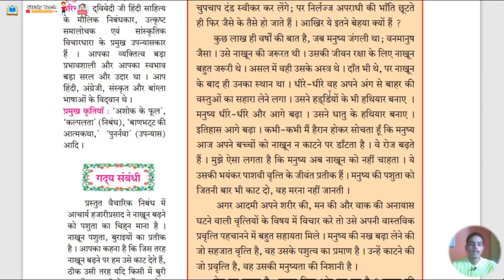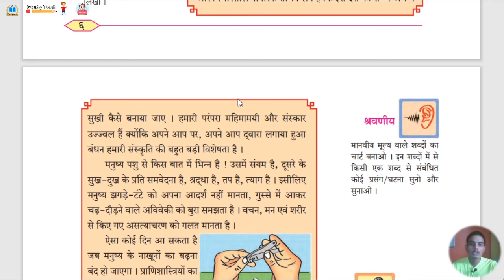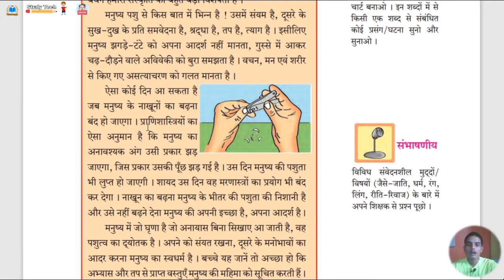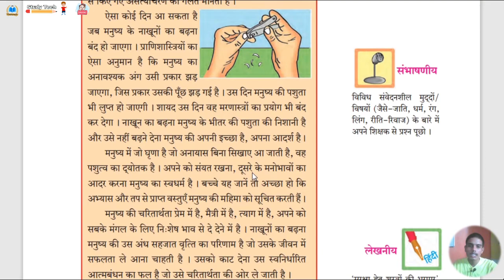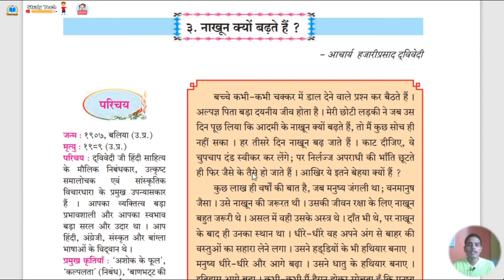3- नाख़ून क्यों बढ़ते हैं ? ( सम्पूर्ण स्पष्टीकरण ) - हिन्दी सुलभभारती / CLASS 8th / MAHARASHTRA BO.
HELLO STUDENT.

3- नाख़ून क्यों बढ़ते हैं ?  AAJ KA JO TOPIC HE USME HAM PADNE WALE HE KI JO NORMAL PEOPLE HE OO NAKHUNO KE BHADNE KE BARE ME KYA SOCHTE HE .